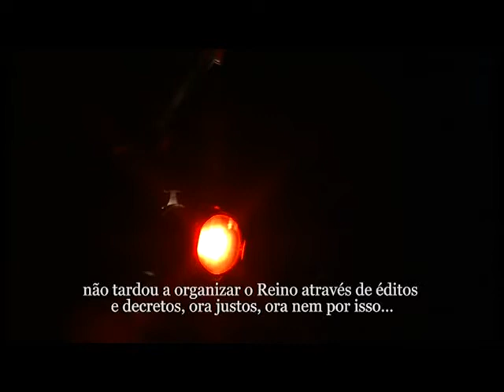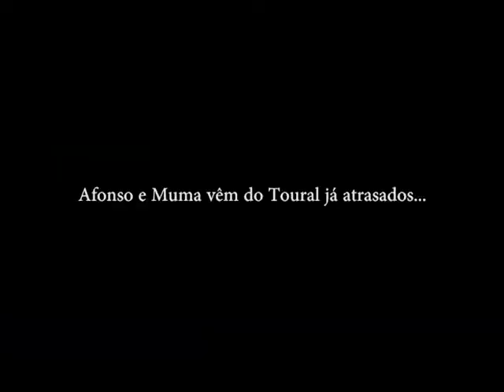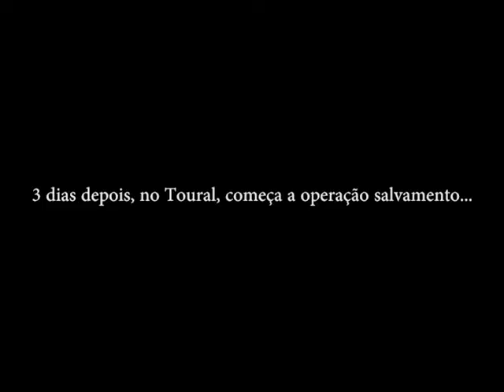Danças de S Nicolau 2010 Parte 1